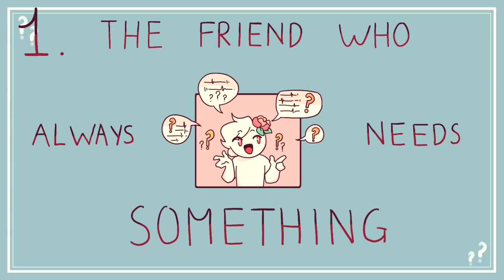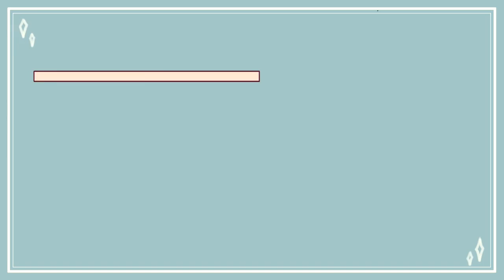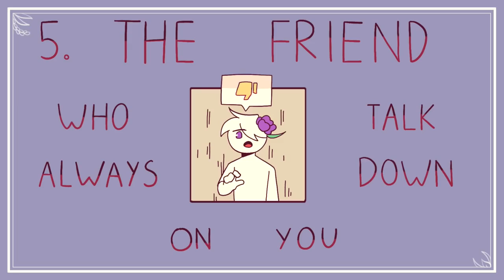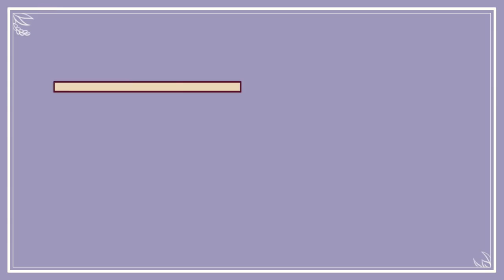5 Types Of People You Should Stop Being Friends With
5 Types Of People You Should Stop Being Friends With
Types Of People You Should Stop Being Friends With
types of people to avoid
people you should avoid
the worst type of people
people
toxic people
avoid
difficult people
toxic person
negative people
how to deal with negative people
toxic people in your life
facts
life
toxic relationships
how to handle difficult people
dealing with difficult people
advice,
toxic friend
brainy dose
types of people ready to spoil your life
types of people you need to completely avoid